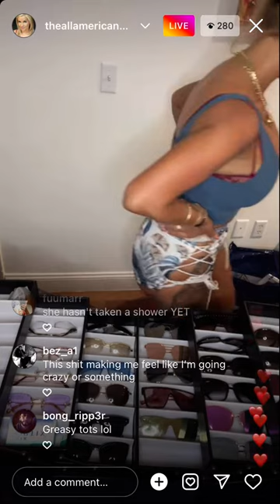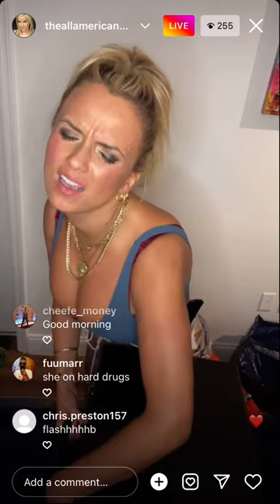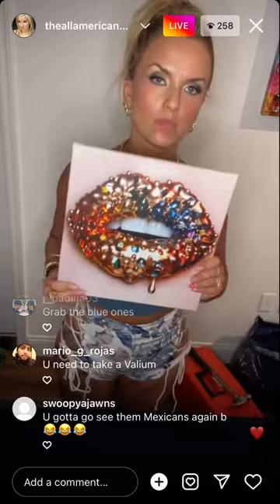Busty girl problems, home decore. Hanging pictures